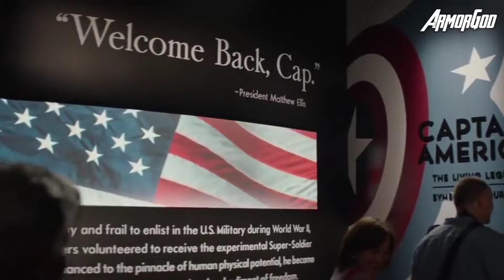What If Captain America Returns After Endgame Explained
In this video we will talk about What If Captain America Returns After Endgame.

Watch My This Videos :-

→ ArmorGod is a web channel intended to promote cinema through films review, Theories, discussions, video essays , breakdown etc . It is intended primarily for the purpose of encouraging informed discussions, criticism and review of cinema and for such purpose  programs, we use short extracts of films ,concept art , sounds and photographic works. These clips and extracts are of a minimal nature and the use is not intended to interfere in any manner with their commercial exploitation of the compete work by the owners of the copyright. The use of works are in compliance with the fair dealing exception provided under Sec.